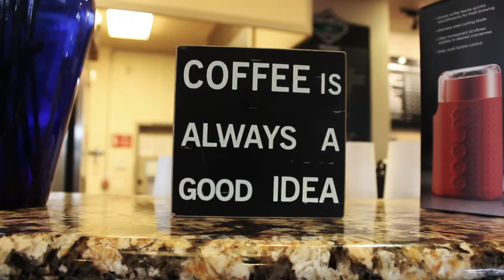Thursday: Oregonian Adventuring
Hey hey :)